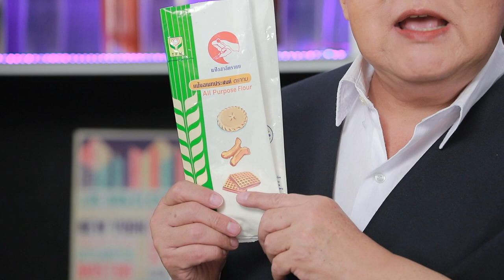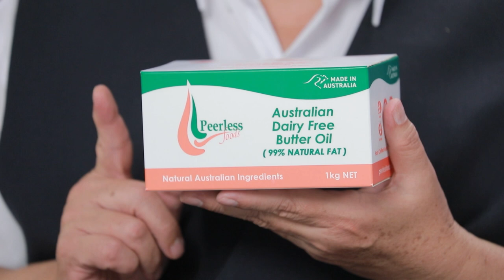คัพเค้กแคร์รอต ​ l Cooking Guru l EP.198